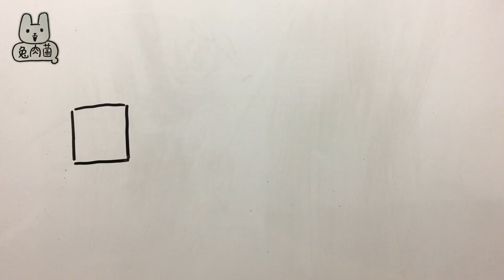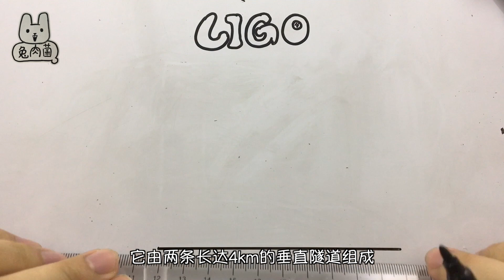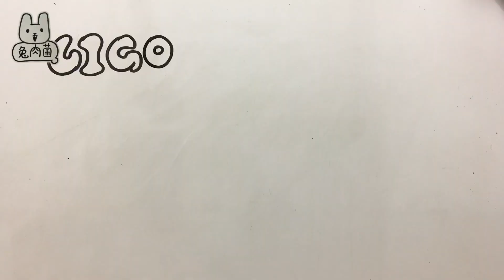《星际穿越》制片人获得诺贝尔物理奖！引力波和LIGO都是何方神圣？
游走于电影圈与科学界的斜杆老汉荣获2017年诺贝尔物理奖，获奖的引力波研究是怎样的高深学问？LIGO又是何方神圣？
微博@兔肉菌，微信搜“兔肉菌”
带你一起从古到今，上天入地